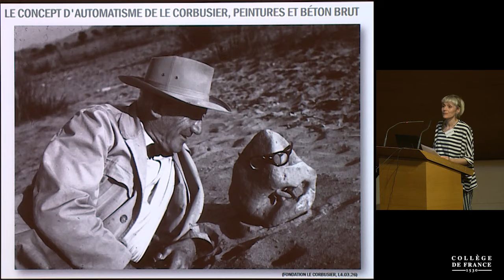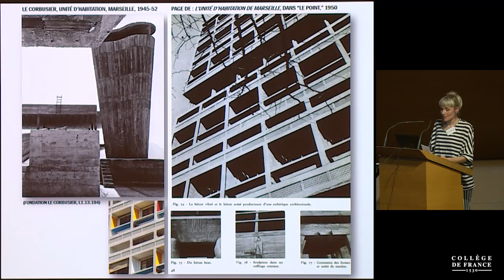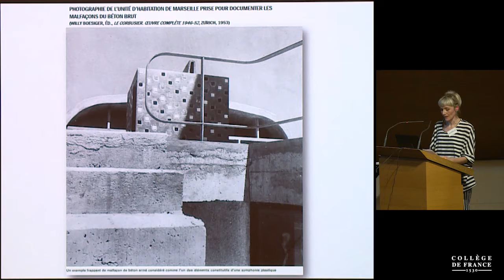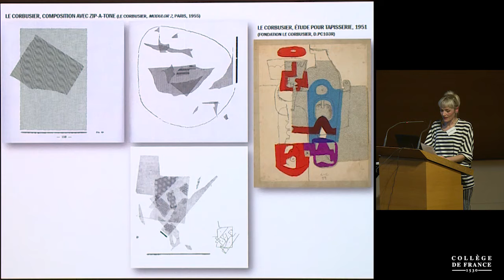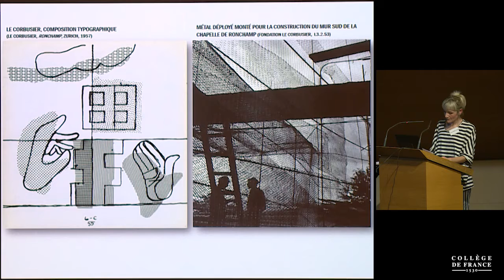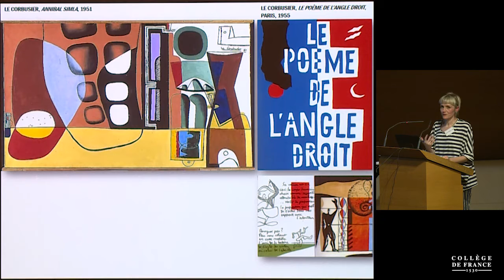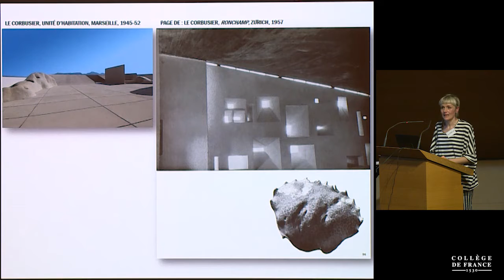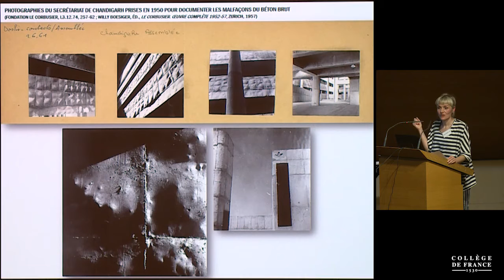Patientes recherches : redécouvertes de Le Corbusier (11) - Jean-Louis Cohen (2018-2019)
Colloque 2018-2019 : Patientes recherches : redécouvertes de Le Corbusier
Conférence du jeudi 13 juin 2019 : Le concept d'automatisme de Le Corbusier, peintures et béton brut

Intervenant(s) : Anna Rosellini, Université de Bologne